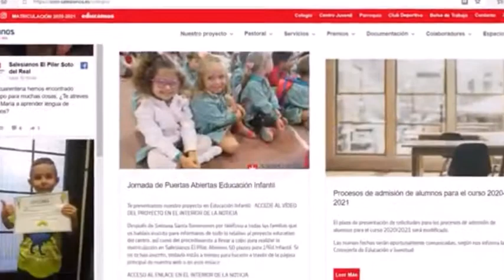1. Conoce nuestro colegio Salesianos El Pilar.